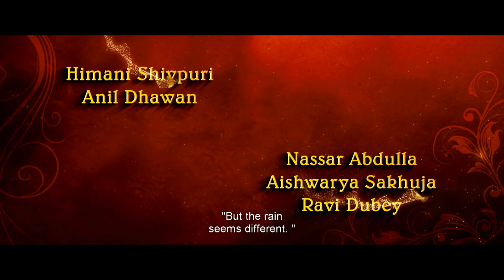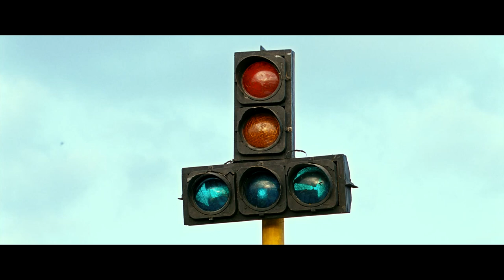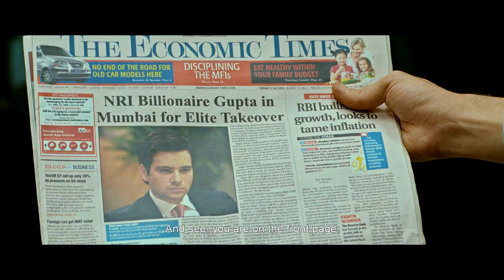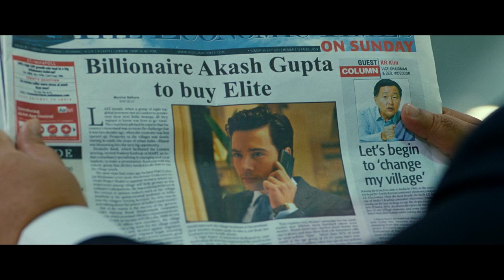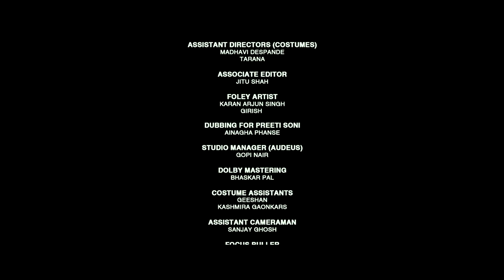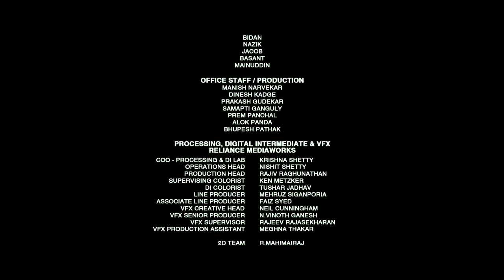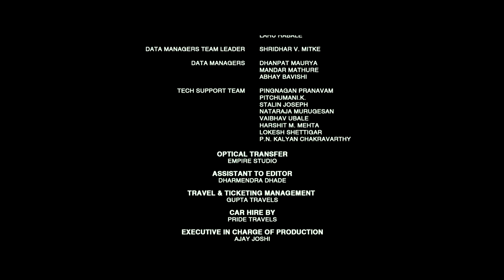Aron Govil: Bollywood Romantic Film: U R My Jaan - Full Movie; Director: Aron Govil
U R My Jaan,  is a romantic love story where  Reena (Preeti) a vivacious middle-class girl, nurturing her dream of making it big in Bollywood is brought together by fate in a brief encounter with Akash (Mikaal) a ruthless, suave  billionaire whereby they manage to change each other's lives. U R My Jann is  Bollywood's response to Hollywood's Pretty Woman.  The film has melodious romantic songs. U R My Jaan is written, produced and directed by Aron Govil and released world-wide by Aron Govil Productions.